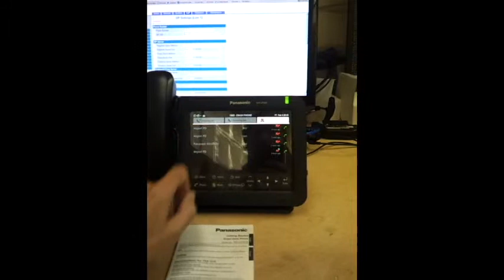Panasonic KX UT670 missed call return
Panasonic KX-UT670 Android VoIP desk phone first receives a call which I ignore; this illuminates the solid green "missed call" lamp. Then using the menu I return the call which clears the solid green "missed call" lamp. The phone has other ringers, this is the default brand new out of the box.